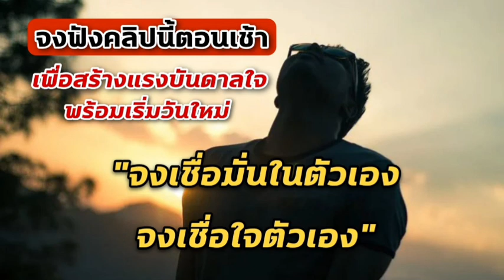จงฟังคลิปนี้ตอนเช้า เพื่อสร้างแรงบันดาลใจพร้อมเริ่มต้นวันใหม่ | จงเชื่อมั่นในตัวเอง จงไว้ใจตัวเอง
Fhase2 ปี 2021